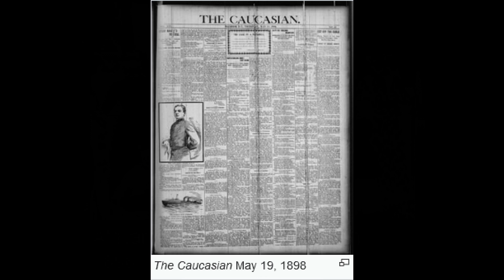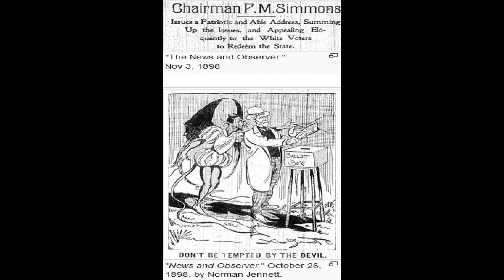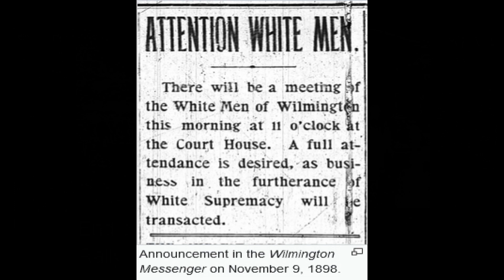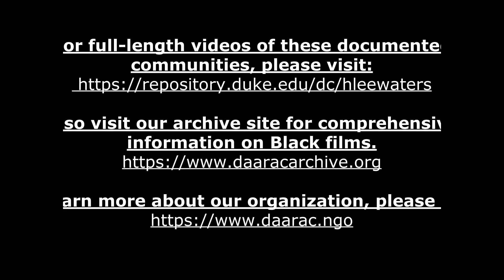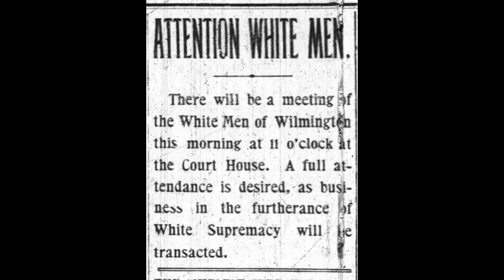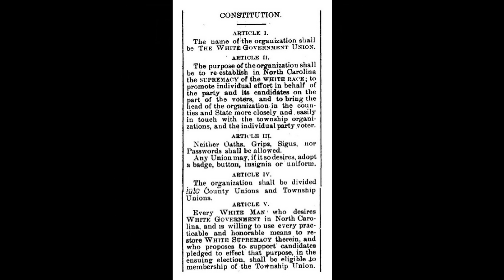Lets Go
Just so wrong on all levels.

If you wish to send something:
Sandra Pokorney
c/o "C'mon Dude!" Productions©
4501 Bunker Hill Ln.